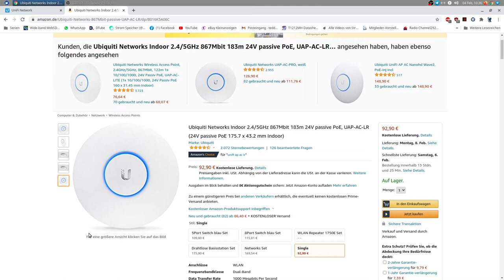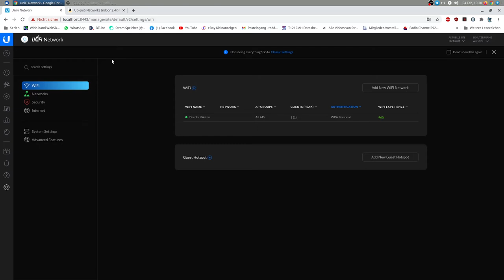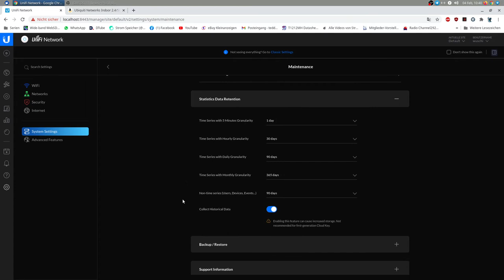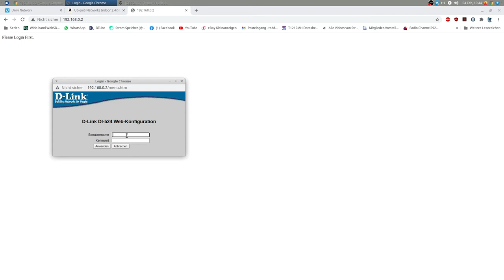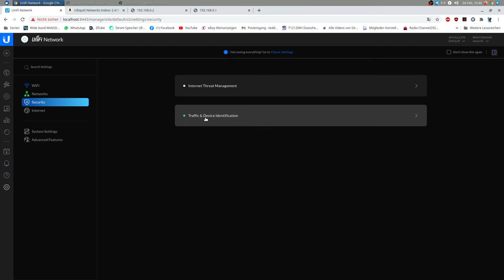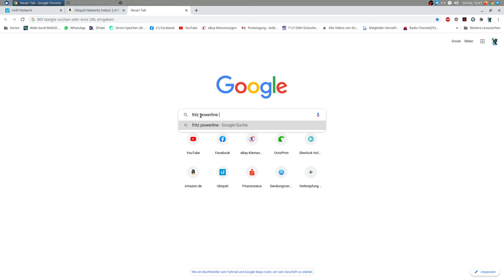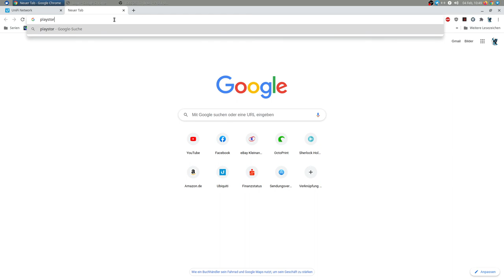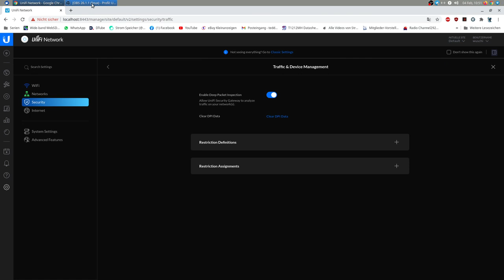Unifi Acces Piont AP-AC LR. Video eher zum anhören.